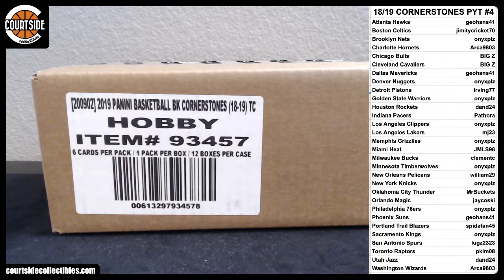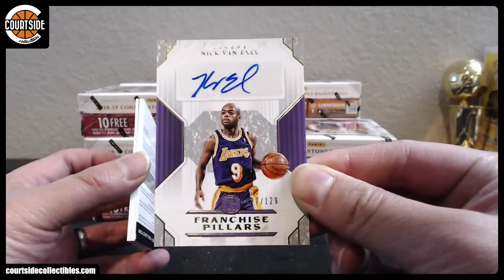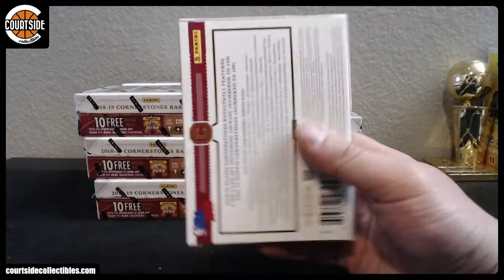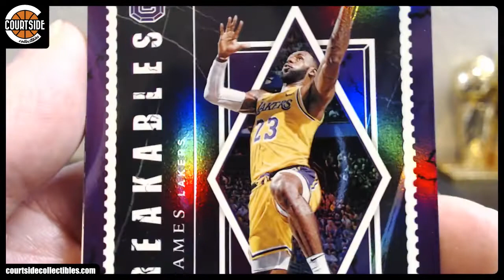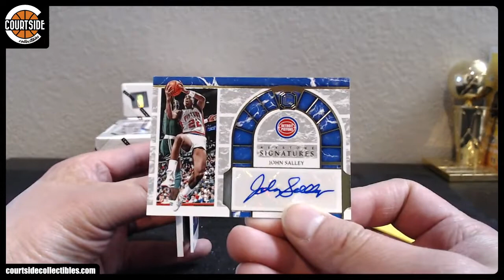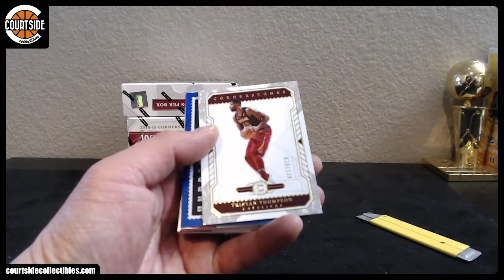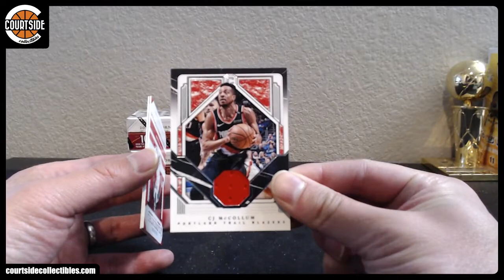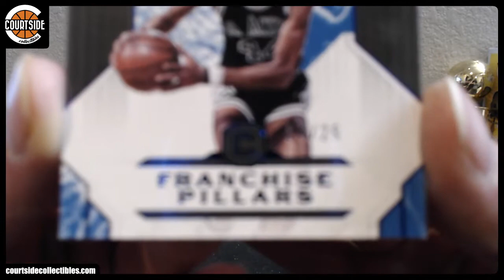2018-19 Panini Cornerstones Basketball 12-Box CASE Pick Your Team Break #4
Group break on March 22, 2019 for 2018-19 Panini Cornerstones Basketball 12-Box CASE Pick Your Team Break #4.

Atlanta Hawks geohans41
Boston Celtics jimitycricket70
Brooklyn Nets onyxplz
Charlotte Hornets Arca9803
Chicago Bulls BIG Z
Cleveland Cavaliers BIG Z
Dallas Mavericks geohans41
Denver Nuggets onyxplz
Detroit Pistons irving77
Golden State Warriors onyxplz
Houston Rockets dand24
Indiana Pacers Pathora
Los Angeles Clippers onyxplz
Los Angeles Lakers mj23
Memphis Grizzlies onyxplz
Miami Heat JMLS98
Milwaukee Bucks clementc
Minnesota Timberwolves onyxplz
New Orleans Pelicans william29
New York Knicks onyxplz
Oklahoma City Thunder MrBuckets
Orlando Magic jaycoski
Philadelphia 76ers onyxplz
Phoenix Suns geohans41
Portland Trail Blazers spidafan45
Sacramento Kings onyxplz
San Antonio Spurs lugz2323
Toronto Raptors pkim08
Utah Jazz dand24
Washington Wizards Arca9803